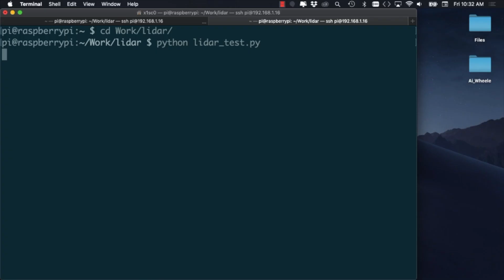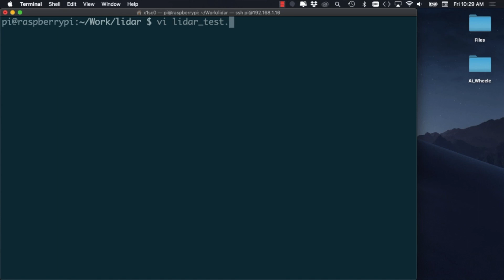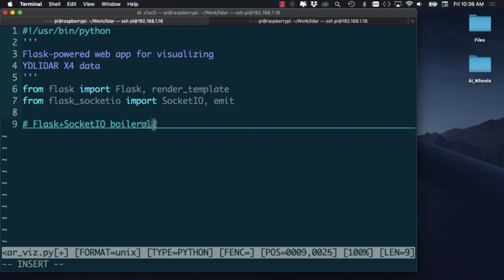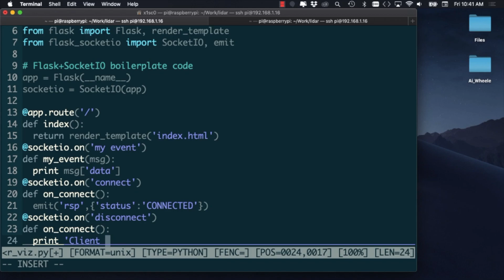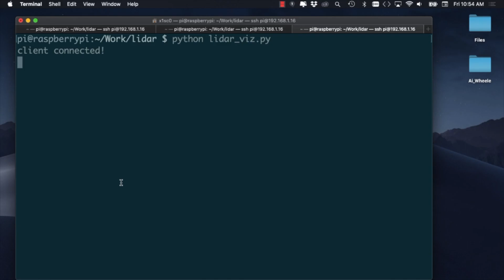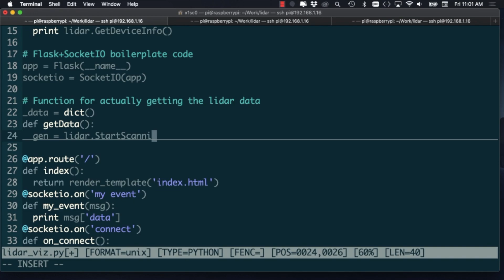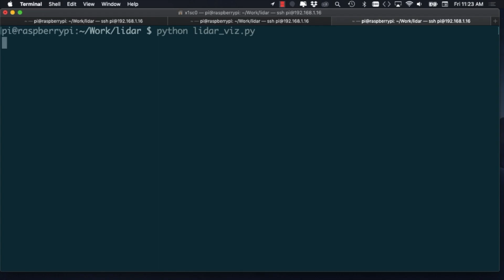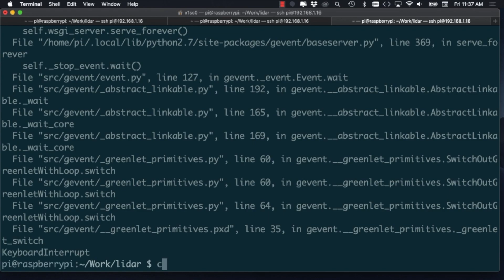Raspberry Pi 4 LIDAR Data Visualization | Python, Plotly, Websockets, D3.js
• Your support helps me post videos more frequently:
BTC: 1ZpLvgETofMuzCaKoq5XJZKSwe5UNkwLM
• My shops:
• Description:
In this video tutorial I use a Raspberry Pi 4 to read data from an inexpensive 360-degree LADR/LiDAR (YDLIDAR X4) via USB. Once I'm able to get the distance measurements, I move on to designing a web interface in Python that allows me to visualize the data in a polar chart. I use the JavaScript library D3.js/Plotly for the client-side chart, and the Flask web micro-framework for setting up the server side of the web app. Central to this is the use of Websockets for exchanging the LiDAR data between server and client. I use the Flask-SocketIO module for this purpose.
Set up Raspbian for access without a keyboard, monitor, and even a Wi-Fi connection (complete) (summary)
• Project parts:
YDLIDAR X4 10m 360-degree Scanning LiDAR